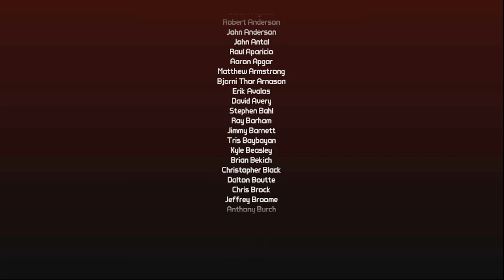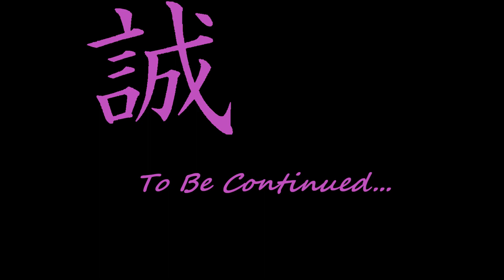Let's Play Borderlands - 2DLC1 EP9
Searching For The Lost Treasure Of The Sands Finale!!